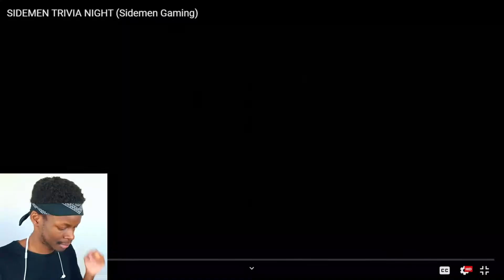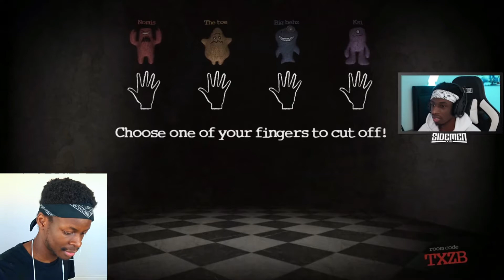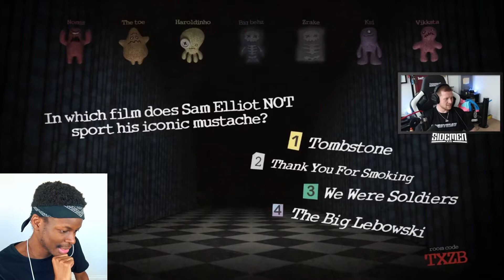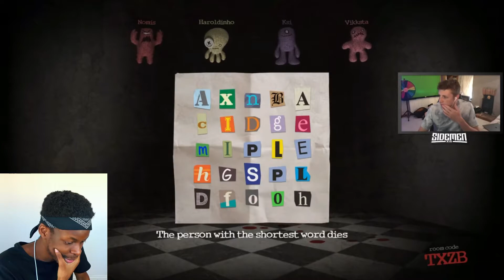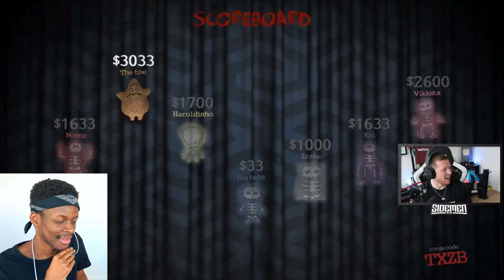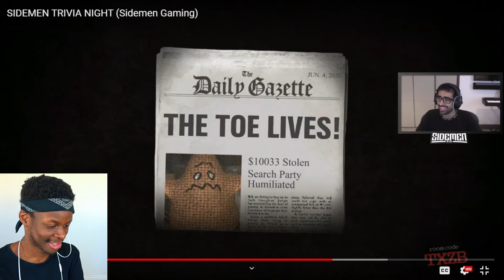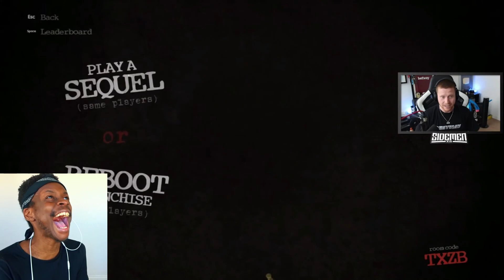SIDEMEN TRIVIA NIGHT (SIDEMEN GAMING) | Reaction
SIDEMEN TRIVIA NIGHT (SIDEMEN GAMING)